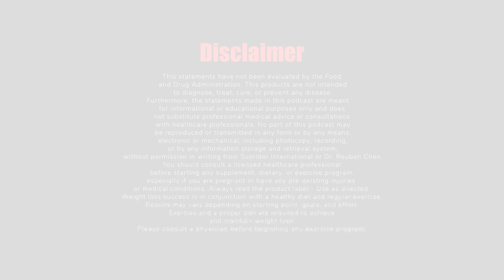Vital Signs: Stacking Sunrider® Products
Dr. Reuben Chen is joined by Emilie Thomas, Sunrider’s Global Product Marketing Manager and nutrition expert. In a role reversal, show host Dr. Chen is asked questions by his guest about product stacking—the use of two or more products to achieve combined benefits. Watch to discover Dr. Chen’s favorite Sunrider® stacks for mental focus, energy, healthy aging, sleep and relaxation, and more.